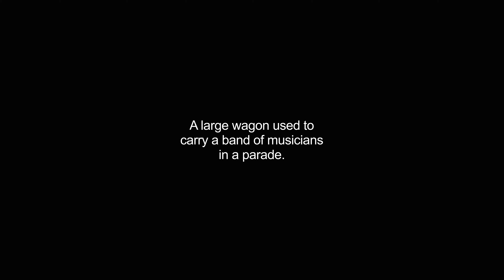bandwagon video Dictionary meaning and pronunciation